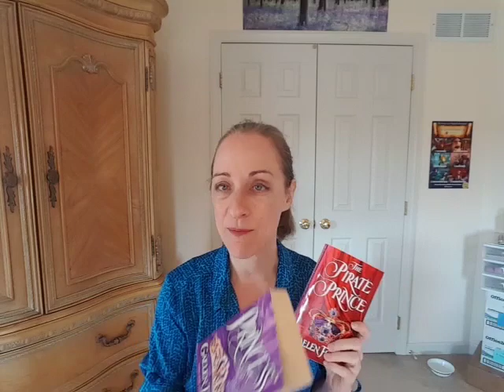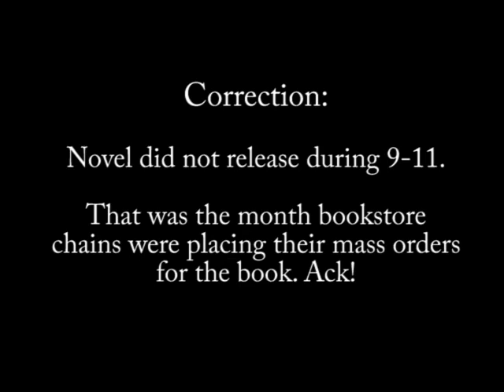How To Survive 2nd Book Syndrome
Fiction writers! Are you struggling to survive your second book -- or even your first novel? Don't worry, you can do this. Find out why our early books can be so tough to write, from a NYT & USA Today bestselling author who's been at it for 20 years. Sympathy, encouragement, straight talk from a pro, and a few handy suggestions. You're not alone. :)

xo